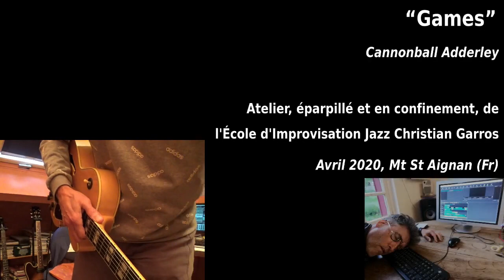"Games" par l'atelier Jazz en confinement de l'EIJ, avril 2020.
"Games", composé par Cannonball Adderley, est interprété par les élèves de l'école d'improvisation jazz Christian Garros de Mont Saint Aignan (Fr) durant le confinement d'avril 2020. Alexandre joue la batterie, Stellah la basse, Atsuko et Henri sont au piano, Guillaume, Éric et Mathieu à la guitare.